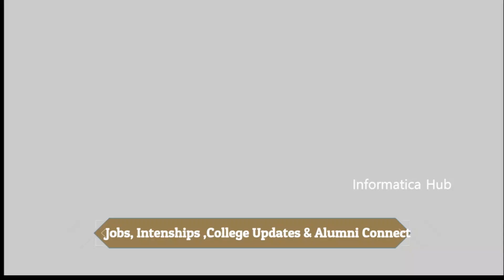MNC Service IT industry delayed alot, All About Startups Tech Jobs ! And Why Startups!